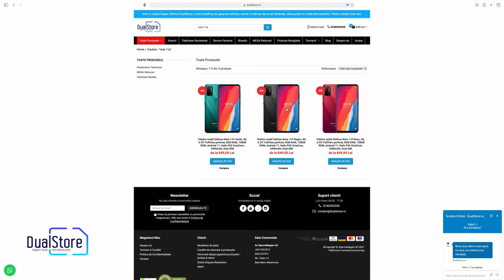Smartphone Ulefone Note 11P - Primul Android din lume cu ecran urias! 6.55inch, fulltouch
Telefonul mobil Ulefone Note 11P Rosu, Verde, Negru, 4G, 6.55" FullView perforat, 8GB RAM, 128GB ROM, Android 11, Helio P60 OctaCore, 4400mAh, Dual SIM

1x Telefon mobil Ulefone Note 11P
1x Incarcator
1x Cablu de date
1x Folie de protectie
1x Husa de protectie
1x Cheita SIM
1x Manual de utilizare